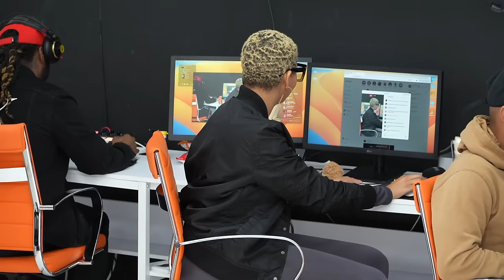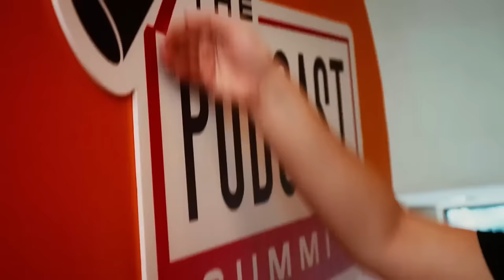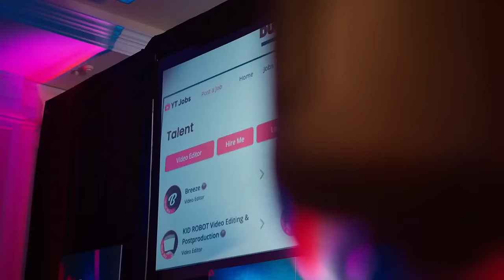How to Make Money from Speaking (without selling out)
Today we’re going to dive deep into the essence of impactful storytelling in a world that hungers for authenticity. We have a master in public speaking and storytelling on the couch with us and he’s going to share how your personal journey can captivate, connect, and inspire. From overcoming challenges to celebrating victories, every story has the power to move hearts and minds. This is your moment to transform your experiences into a beacon for others.

Jamel Jackson | @jameldjackson

Jeremy Anderson | @1jeremyanderson

Follow Our MC
Nella |@alwaysnella

No part of this publication may be reproduced, stored in a retrieval system, or transmitted in any form or by any means, except as permitted under the United States Copyright Act, and/or without the prior express written permission of David Shands, LLC, The Real Social Proof, LLC and/or David Shands.

The advice and strategies contained herein may not be suitable for your situation. No legal or investment advice is being given herein. You should consult with a professional where appropriate and before any action is taken on this video. No liability or damages shall take place because of this video and/or content. Furthermore, your use of this site and watching these videos confirms your agreement that Georgia or Delaware law applies to all disputes relating to this site and videos and, venue for all claims and disputes relating to this site and videos shall be in Atlanta, Ga.